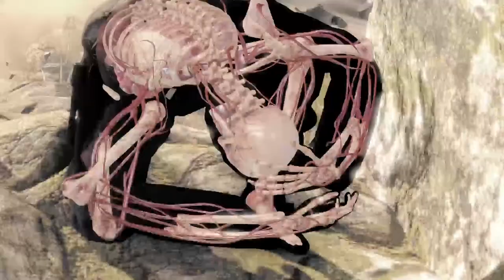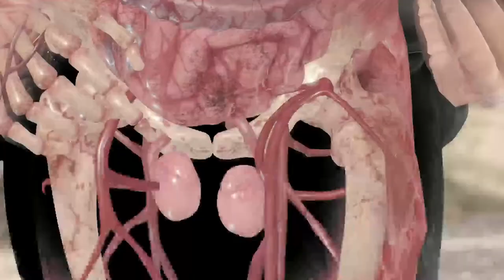TheExtreme75's Live PS4 Broadcast